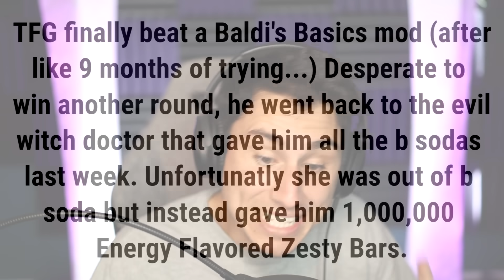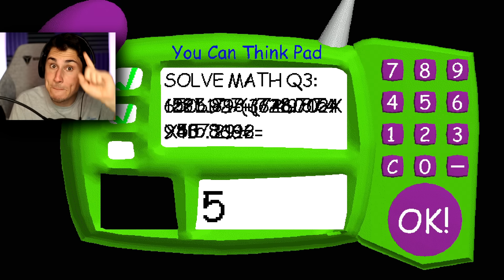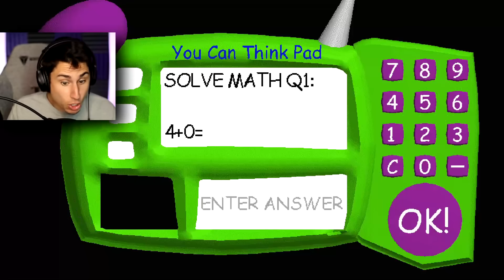Baldi's Basics With 1 MILLION Zesty Bars!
Baldi's Basics With 1 Million Zesty Bars | The Frustrated Gamer is back for more Baldi's basics in education and learning gameplay and the Baldi mod I am playing today is called the baldi's basics mod menu. Can I collect all 7 notebooks and escape Baldi with unlimited Energy flavored zesty bars? Let's play Baldis basics gameplay with The Frustrated Gamer!